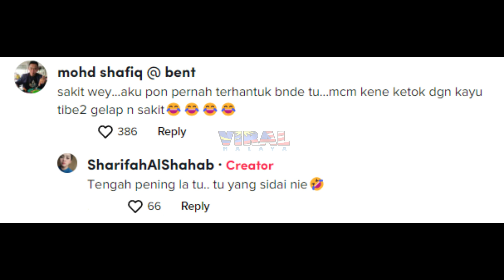ALLAHU, TIBA2 KEJADIAN TIDAK DIINGINI BERLAKU, TENGOK APA MENIMPA GADIS NI SEBENARNYA...